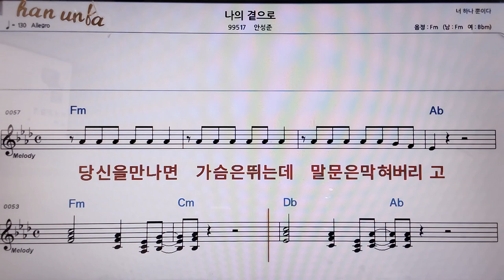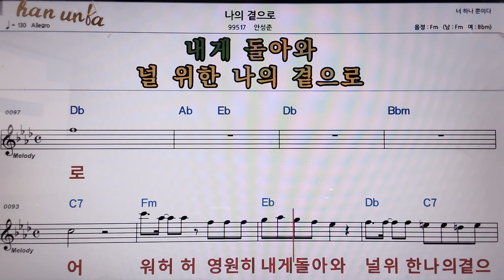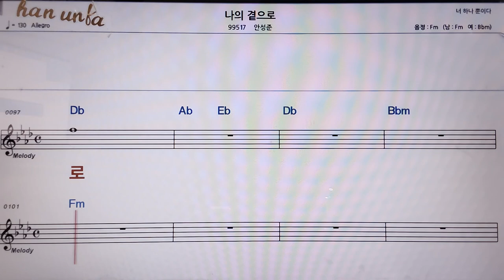나의 곁으로/안성준👍악보, 코드,가사,Karaoke*가라오케 반주